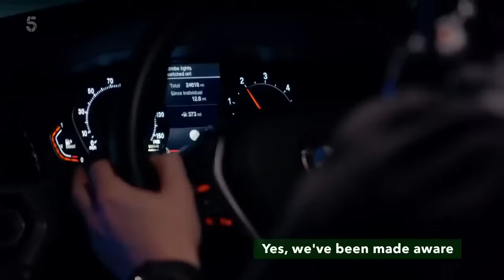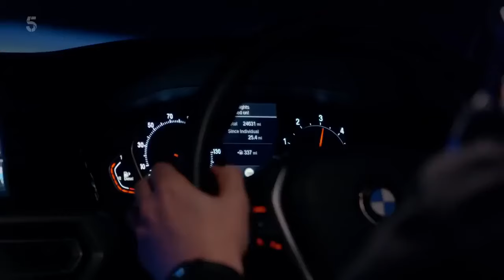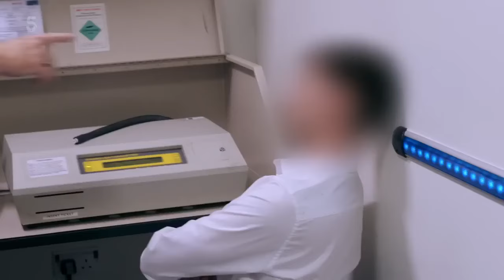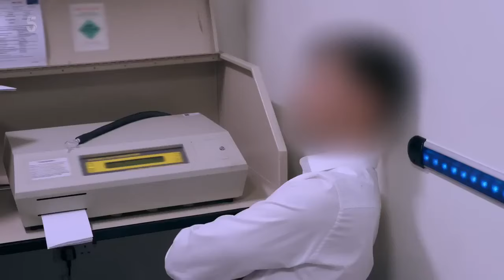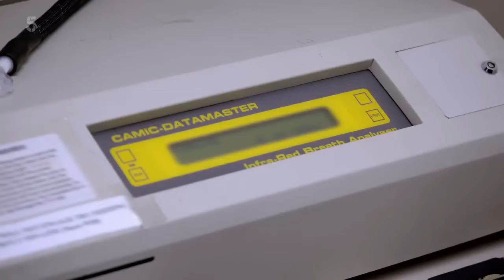🔴 NEW - Traffic Cops On The Edge (2023) || Police Interceptors || S25-E13 || Motorway Cops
Related Series in UK
, Traffic Cops, Police Interceptors , Police Raids Caught by Surprise,
Police: Elite Raid Squad, Police Code Zero: Officer Under Attack,  24 Hours in Police Custody, Inside The Force 24/7 , Police Night Shift 999, The Motorway Cops, cops, dms tv,   etc